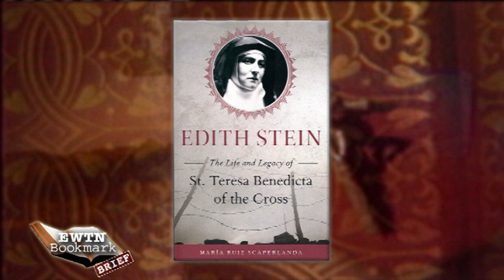Bookmark Brief- Edith Stein, Life and Legacy of St. Teresa Benedicta of the Cross